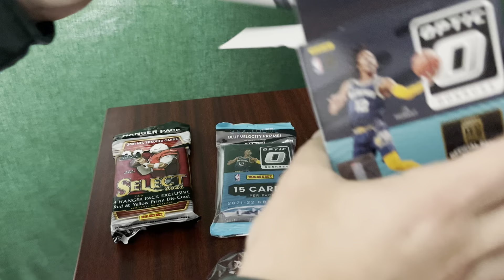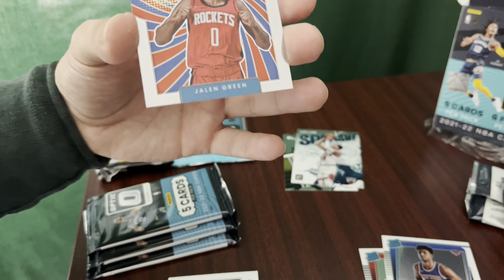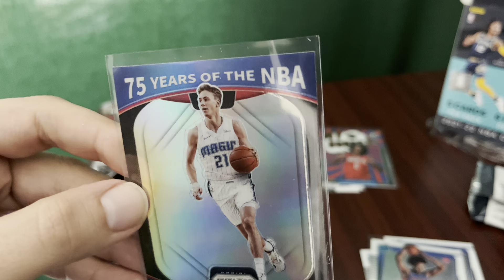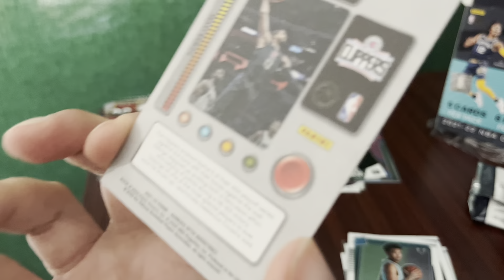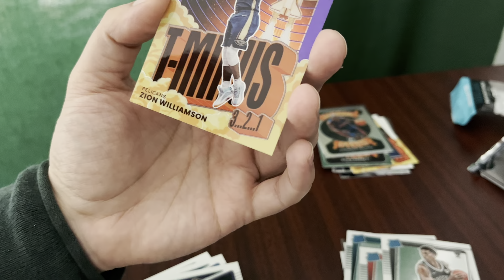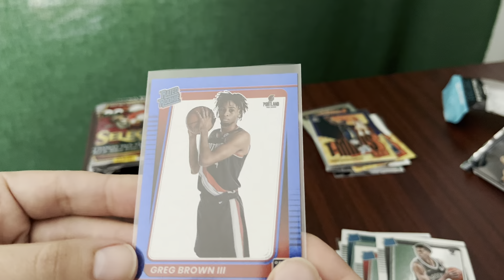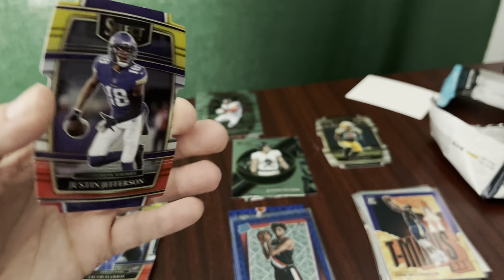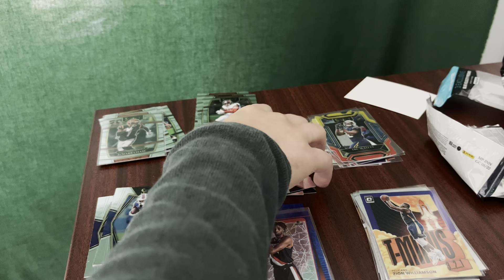Wednesday multi-sport rip - NFL Select & NBA Optic Hangers & Blaster